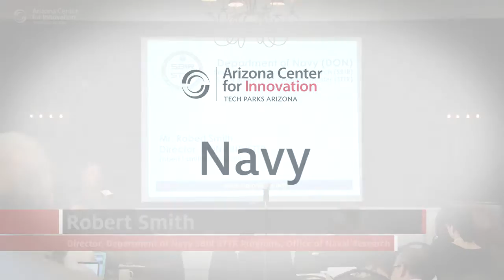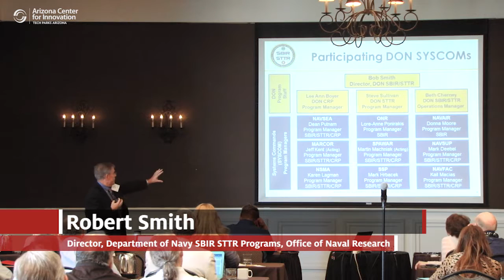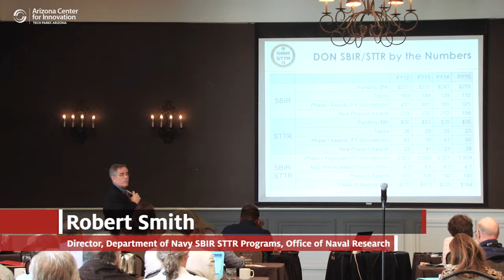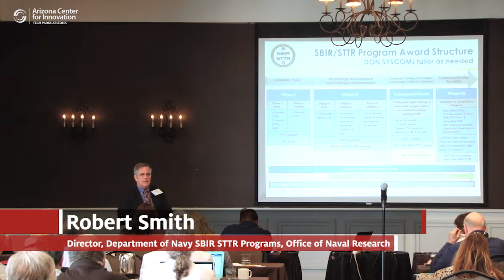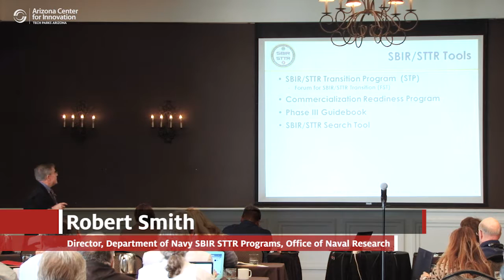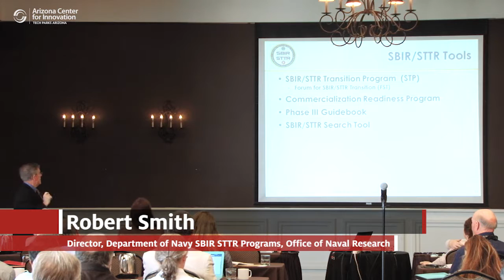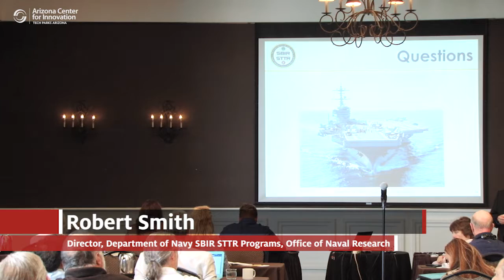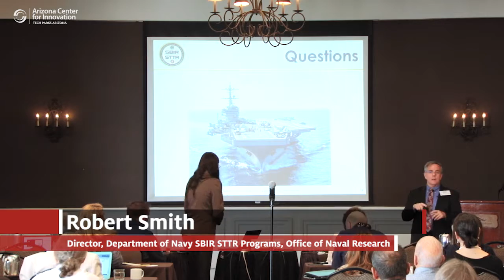Navy: Robert Smith